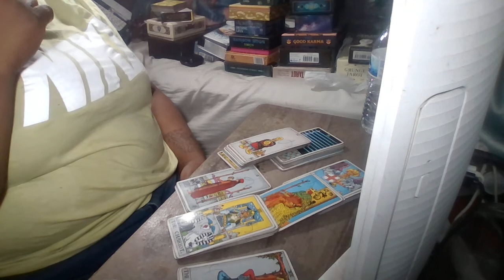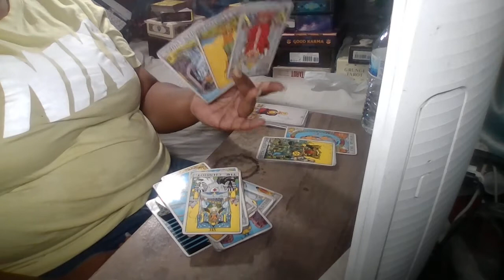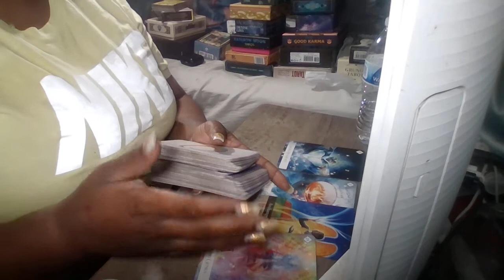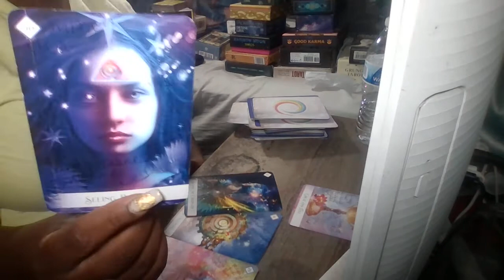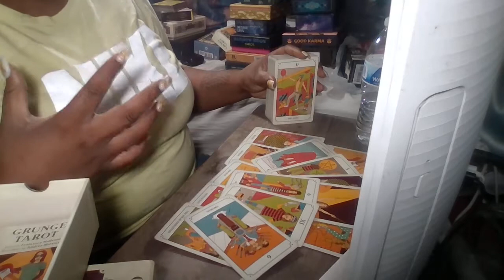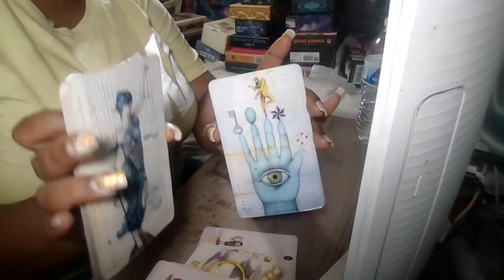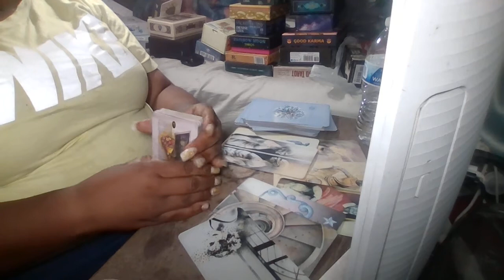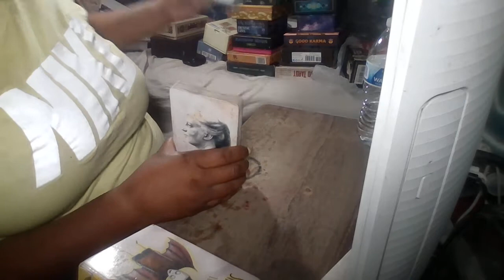LIBRA SOMEBODY THIRD EYE BLOCKED FROM SPYING